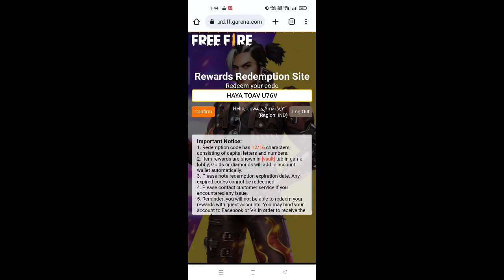Free Fire New Redeem Code | 2 May New Redeem Code | Film Release Countdown Redeem Code 2022 Ff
➤My equipments for making videos

🔮My Mic

🔮My Headphones

🔮My Vlog Gorilla Tripod

🔮My Light Stand

🔮My Gaming & Camera Phone

🔮My Phone

Cover Topic :-
1) free fire redeem code today
2) free fire redeem code 2022
3) free fire redeem code daily update
4) free fire redeem code today new
5) free fire redeem code site
6) free fire redeem code generator
7) free fire redeem code rewards
8) free fire new redeem code 2 may

free fire new redeem code today 2 may
ff
2 may FFWs REDEEM CODE
ff reward

1. free fire new event
2. free fire new event today
3. new event free fire
4. ff new event
5. ff new event today
6. free fire new update
7. today free fire new event
8. free fire new events
9. free fire today new event
10. new event ff

world series free fire
free fire world series event
world series event
world series event free fire
world series redeem code
free fire world series live watching rewards
world series live watching reawrds
ffws live watching rewards
ffws reawrds

free fire world series event mein kya kya milega
free fire world series event tamil
how to get ffws emote
FFWS emote Kaise Milega
ffws calendar full detail
ffws calendar
ffws calendar free fire
ffws 2022 rewards
ffws 2022 rewards redeem code

FREE FIRE REDEEM CODE FOR TODAY MAY 2
FF REWARDS REDEEM CODE
FF REDEEM CODE TODAY 2 may

1) free fire new event
2) free fire new event today
3) free fire new event tamil
4) free fire new event elite pass
5) free fire new event telugu
6) free fire new event malayalam
7) free fire new event india server
8) free fire upcoming new events
9) free fire upcoming new event
10) free fire upcoming events
11) free fire upcoming event
12) today event in free fire